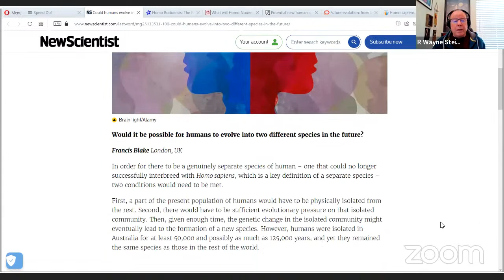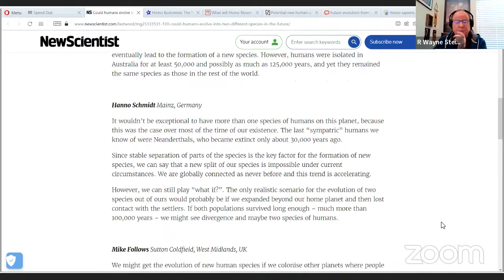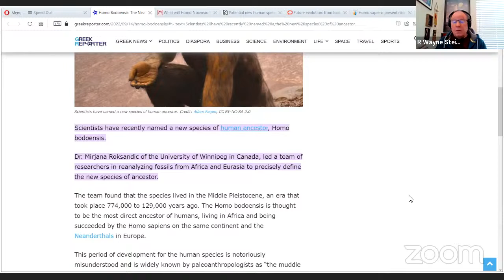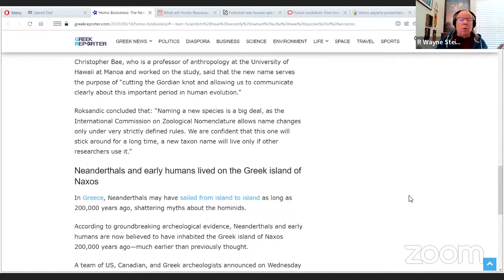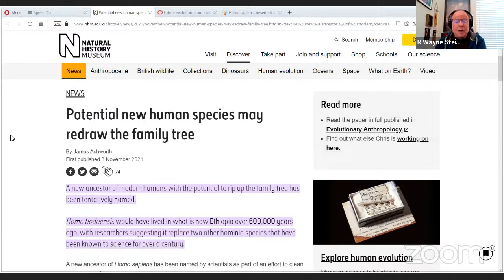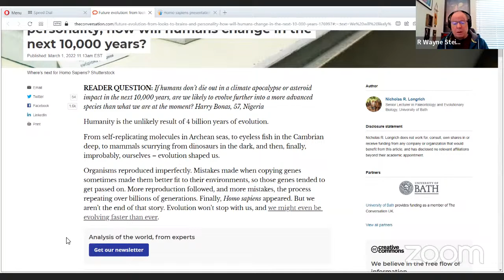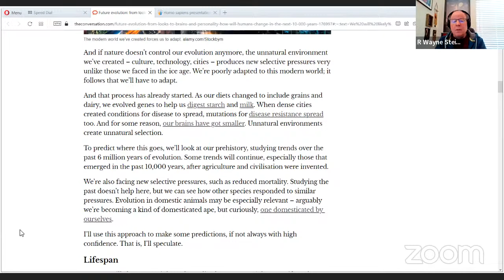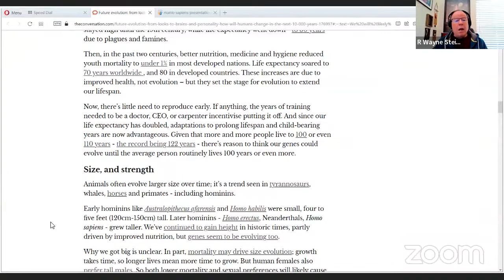The Last Sapien Has Been Born & The New Genus Has Been Born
The times in which we are experiencing is unprecedented is scale and scope but what makes this even more historic is we are witnessing the extinction of one genus of Man and at the same time witnessing the birth of the next branch of Humanity.  This is how it has always been done and when such an event does happen in a species there is radical change just as we are witnessing.  This is impacting every aspect of our existence and challenging every belief, the question is: are we ready for what is already taking place?

Frater Setnakh
OCCULT & RITUAL PENDANTS AND PRINTS!

I speak loving Favor over everyone and may Peace mount guard over you and protect you.
Ignorance is a self-inflicted disease that is easily cured with Knowledge.  R. Wayne Steiger

Modern Science is Outdated Magick R. Wayne Steiger

May Favor walk with you always.

My backup channel is Wayne Steiger

Embrace Free Thinkers